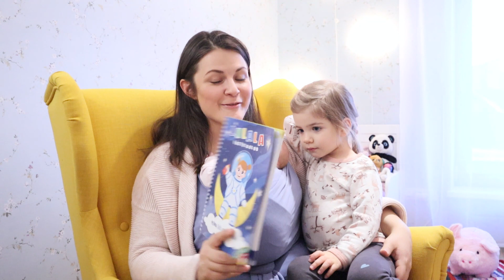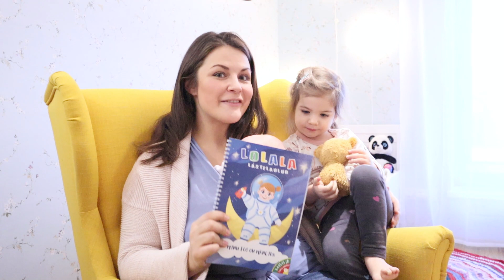LOLALA laulik "Minu töö on mängida" on valmis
Lolala lastelaulude noodikogumik + CD fonogrammidega
"Minu töö on mängida"

Lolala lastelaulude noodikogumik koosneb 28 originaalloost, mis on kirjutatud laulja Anna Kuchinsky ja helilooja Arian Levini poolt. Kogumikust leiate 14 juba tuttavat lugu mille hulgas on kõigi lemmik "Jänku laul", "Vihmapiisad", "Numbrilaul" jpt. Ülejäänud 14 lugu on aga täiesti uued: lumes müttamisest "Lumelaul", hommikusest rutiinist "Tere hommikust!", sügisvärvidest "Meie plaan" ja värvidest üldse "Värvilaul", mängimist tähtsusest "Minu töö on mängida", looduse ärkamisest "Kevad" ja paljud teised. Raamatus värvilised illustratsioonid. Kogumikuga on kaasas CD koos fonogrammidega!